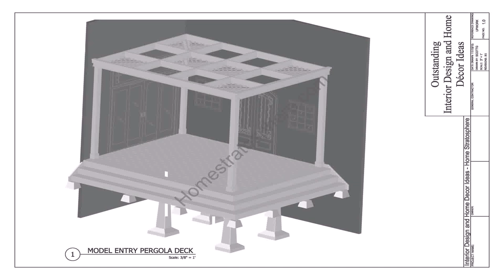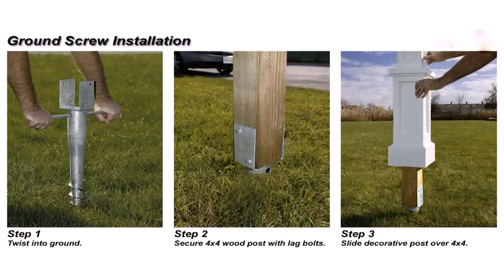How To Build Deck With Pergola